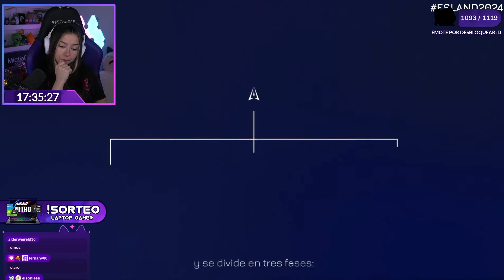Mictia REACCIONA A ASÍ SERÁN LOS ESLAND 2024 💙